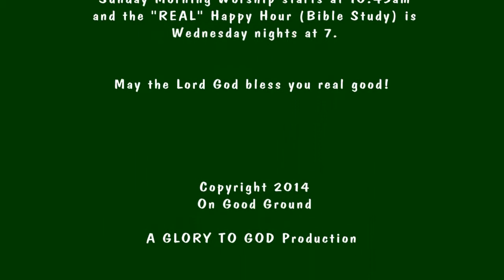Your New Life's Purpose in Christ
It's Women's Day.  Here Patricia Gould shares how God expects us to be and how we ARE ambassadors for Christ.  God saved us that we might represent Him in the earth.  That is "Your New Life's Purpose in Christ."